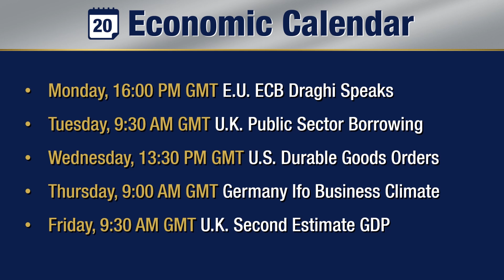Investor Sentiment Will Be Tested This Week